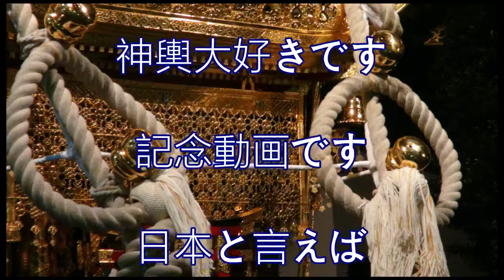平成27年 神輿大好きです。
《キューバとジャパン文化交流です》 。日本と言えば、神輿です、日本有りのまま！！　編集無し　其のまま RAW video （生）　Sony Full AVCHD (HD)　by picua。